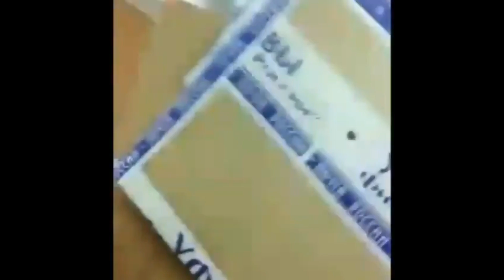АМНИСИЯИ МУХОЧИРОНИ ТОЧИК МЕШУДА БОШАД? Тухмат ва Турма кардани 6 мухочири точик!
Салом Дустони азиз дар ин навор мо оиди Сафари Путин ба Точикистон ва 6 мухочири точик, ки як варзишгари русро латукуб карданд сухбат мекунем.
Мо кушиш мекунем хамеша Шуморо аз хабархои нав огох созем. Наворхои мо мисли лахзахои гуворо ё приколхои точики ё вайни точики нест. дар соли 2019 мо ба Шумо бехтарин хабархои нав ба мисли Ахбори Тоҷикистон ва ҷаҳон пешкаши мекунем. Наворхои ба монанди Шайхи точик шайха капидан шайхи точика капидан концерти Зулайхо шухихои соли нави 2019 Фарахманд Каримов клипхои нав клипхои точики 2019 клипхои точики 2018 клипхои эрони лахзахои гуворо 2019 кадами курбон 2019 Хидоят ба забони точики хидоят кисми намечанд Шабнами сураё ин гуна наворхо дар шабакаи мо нест!